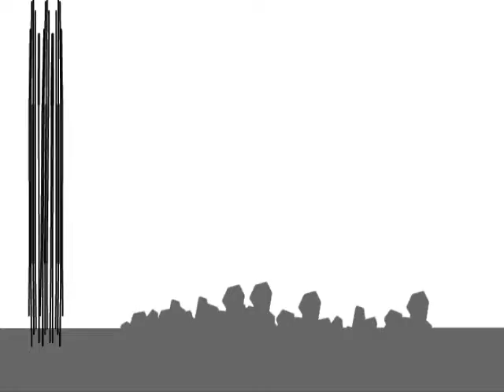SSJ3 gogeta SSJ3 broly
ssj3 broly and ssj3 gogeta finally got it